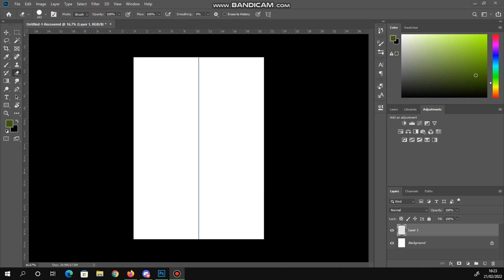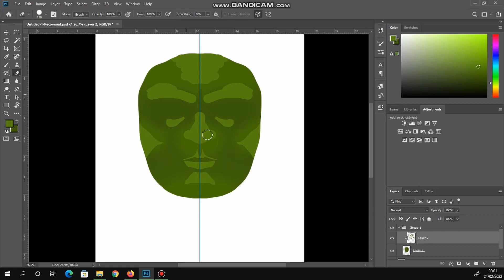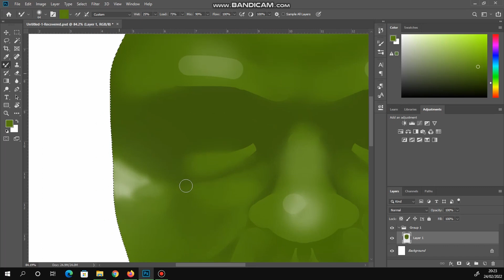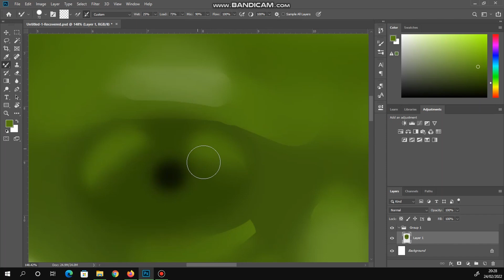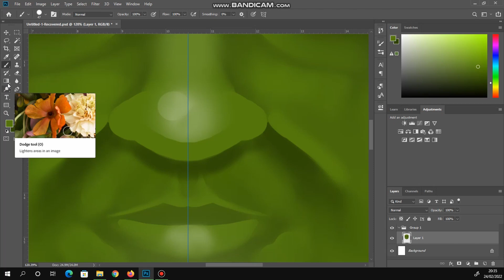Mask Digital Painting Timelapse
Timelapse of a digital painting of a green mask.